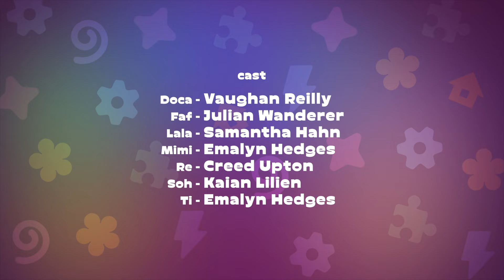Rockoons - Rattle (Episode 17) 🤗 Super Toons - Kids Shows & Cartoons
Seven playful racoons named after seven musical notes perform different musical gigs using things in unusual ways

Rockoons
Cute raccoons live in a big music box. They are funny, curious and very fond of songs, with them the little viewer will be able to learn a lot about the world, and at the same time develop their imagination and interest in music